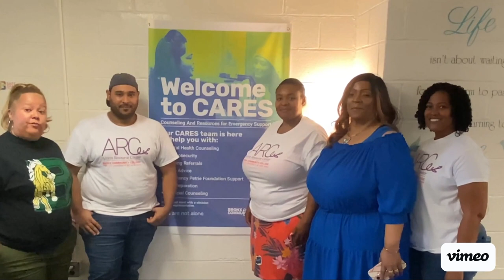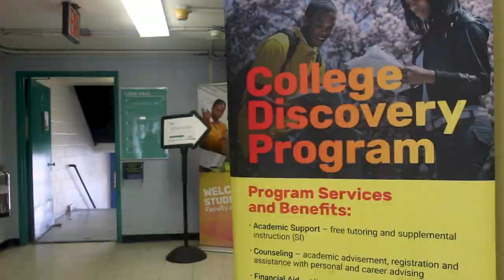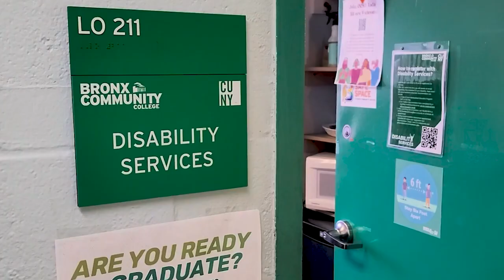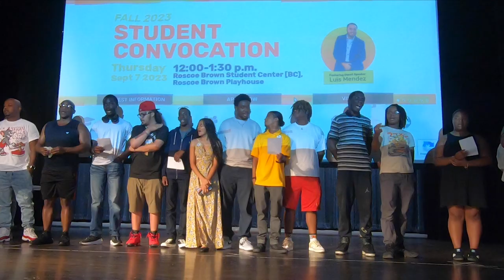Bronx Community College Convocation Fall 2023